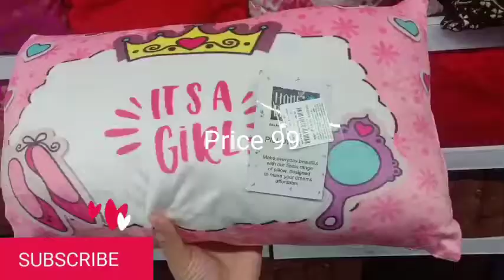Vishal Mega Mart review cover cushion {Under 99} Only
House of Quirk Universal Sofa Cover Big Elasticity Cover for Couch Flexible Stretch Sofa Slipcover (Grey, Single Seater 90-145 cm), Polyester & Spandex, Solid

House of Quirk Polyester Elastic Stretch Removable Washable Short Dining Chair Cover Protector Seat Slipcover (4, Green, Gold Prism)

Zeba Ethnic Velvet Cushion Cover, Cushion Cover 16X16 (Multicolour) (Pack of 4

Kuber Industries Tree 5 Piece Velvet Cushion Cover Set - 16"x16", Multicolour